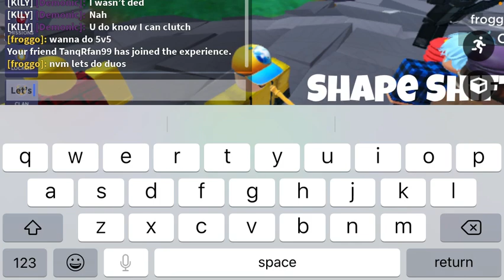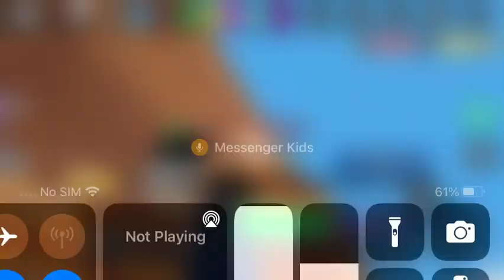Roblox BEDWARS (with my cousin) 2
My cousin is crazy